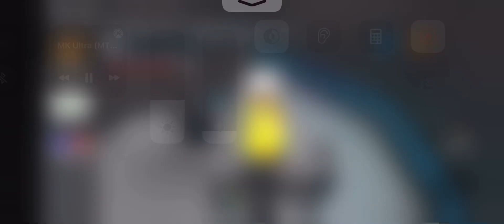MM Video 220 (Part 2 - CSet+)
holding a chroma weapon set cause bored, vset no pet, ice dragon and a couple clown guns
Tesla#5003